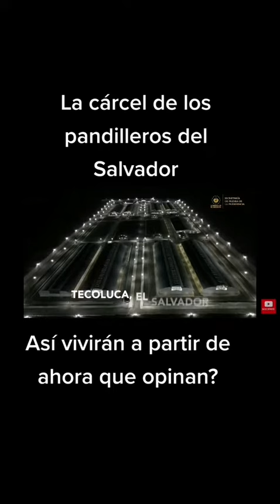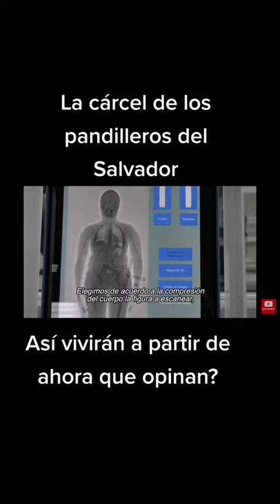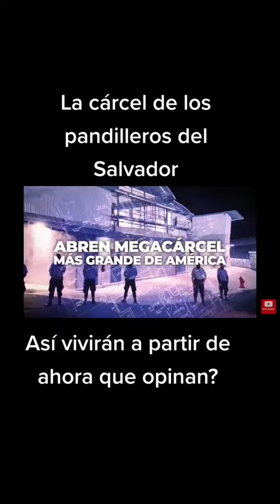Qué opina usted de la Mega Cárcel de El Salvador?